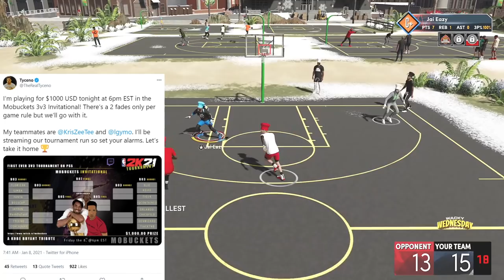TYCENO AND MOBUCKETS TEAM UP TO SAVE THE COMMUNITY - RONNIE2K TALKS LOGOS - NBA 2K LEAGUE INFO